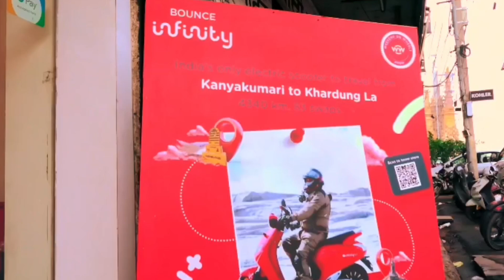Bounce infinity e1x new model launch । Bounce infinity electric scooter